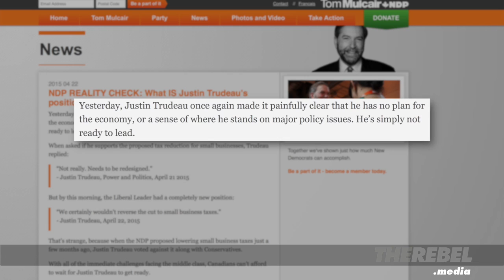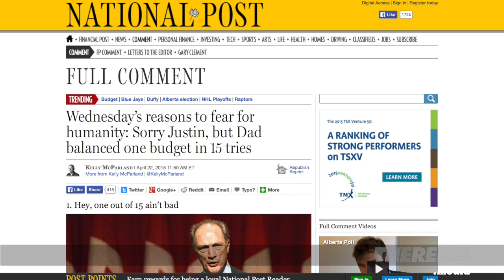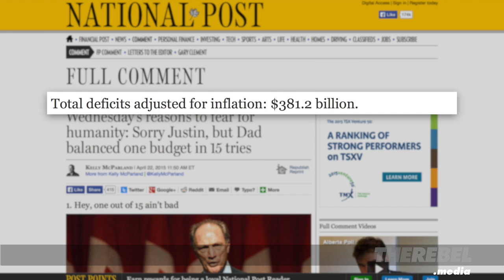Justin Trudeau flip flops on small business tax cut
Brian Lilley reports for TheRebel.media:

Justin Trudeau is at it again, confusing everyone, himself included, on his economic plan.

After coming out against the government's proposed small business tax cut, Trudeau said he supported it. kind of.